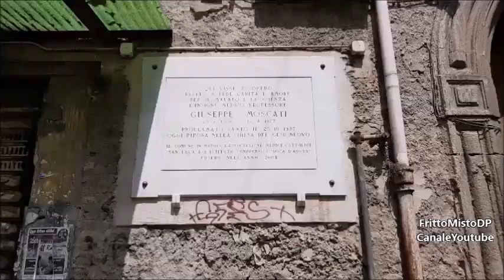La Casa Di San Giuseppe Moscati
Napoli La Casa Di San Giuseppe Moscati Via Cisterna Dell'Olio
in Via Cisterna dell’Olio n°10 ,  vi è la casa di Giuseppe Moscati.
In questo palazzo  Moscati visse gli ultimi anni della sua vita, dove morì nel 1927.